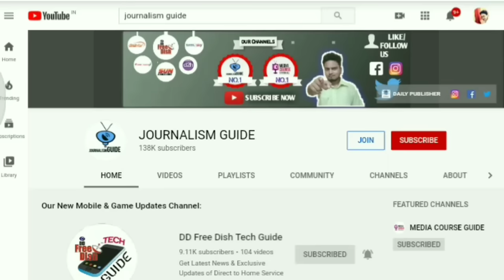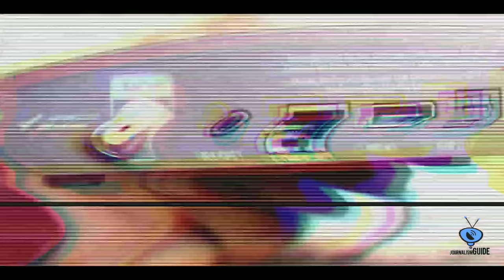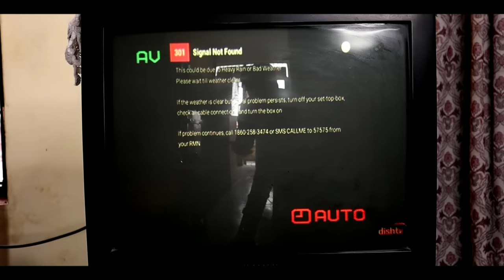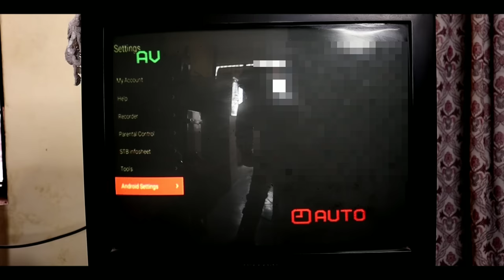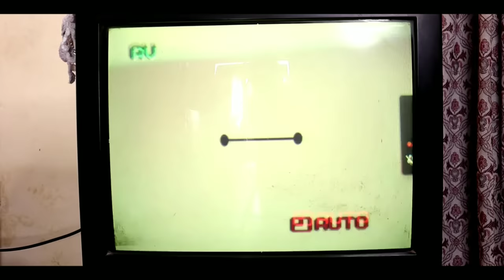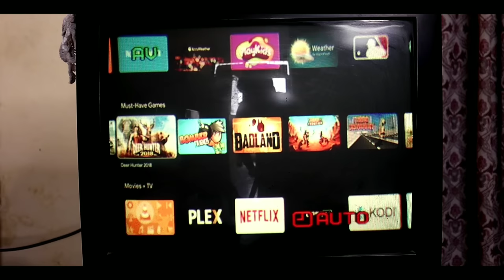How to make Normal CRT TV to Smart TV 📺🔥| Dish Smrt Hub on CRT TV | Normal TV to Android TV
Namaskar Dosto,

Aaj hum aapko btaynege ki Aap apne Normal CRT Tv ko smart ya fhir Android kaise bana sakte hai. iski Puri jankari ke liye video ko pura jarur dekhe.

Dhanyawad.

Make CRT TV to smart TV (Dish Smrt Hub) Set Top Box Buy